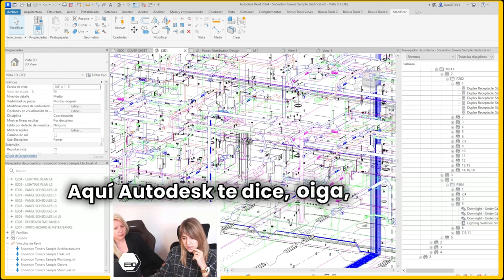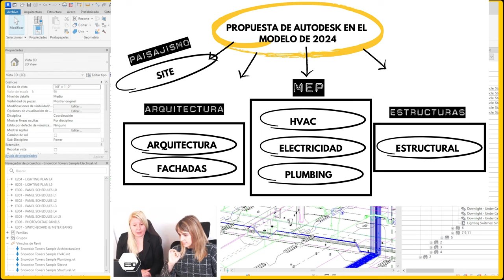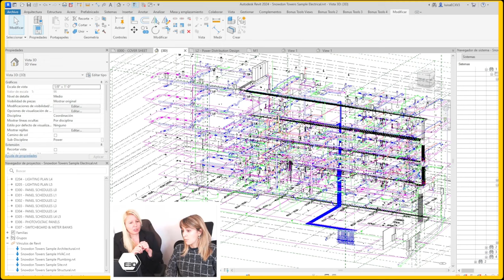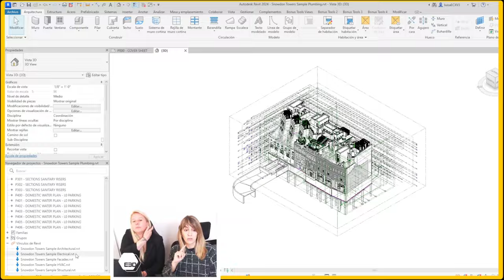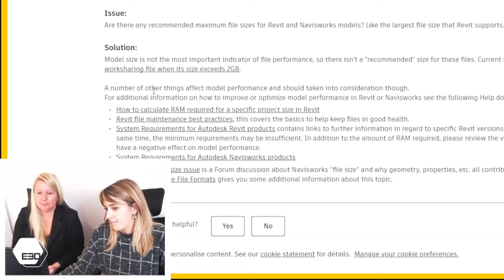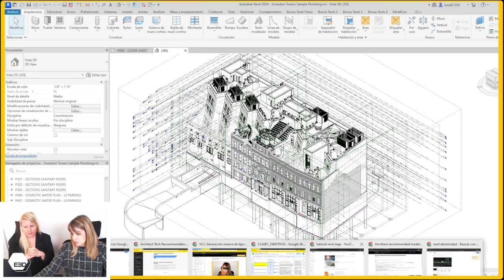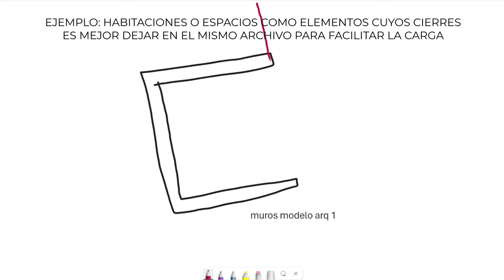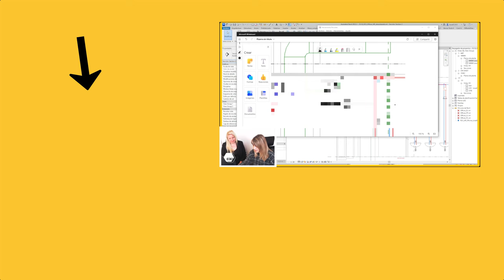Coordinación BIM MEP con Revit: ¿Cuántos archivos necesito?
¿Cuánto deben pesar mis archivos de instalaciones? ¿Separo los links, o vínculos, por disciplinas? ¿Y si mejor los dejo en un solo archivo? En este vídeo respondemos estas dudas.